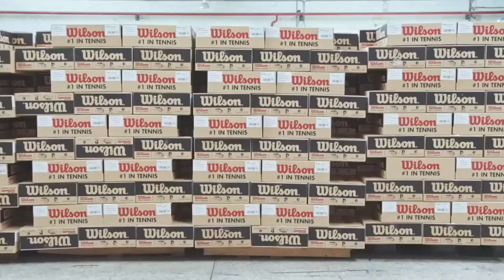🎾 How To Make Tennis Balls🎾 - Wilson US Open balls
Have a look inside the Wilson Factory to show you how to make US Open Wilson Tennis balls.

To get rackets - shoes and clothing like Federer and the pros visit Do It Tennis